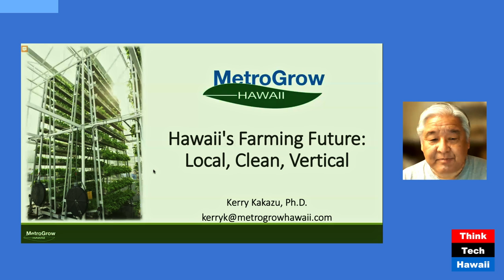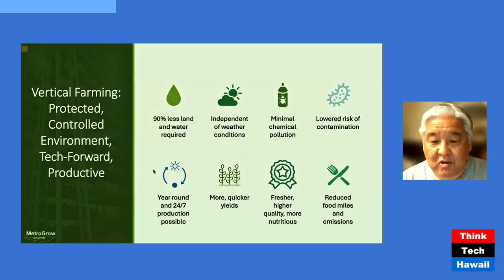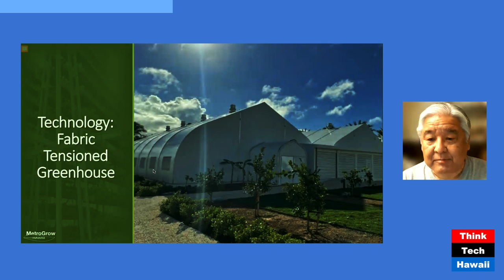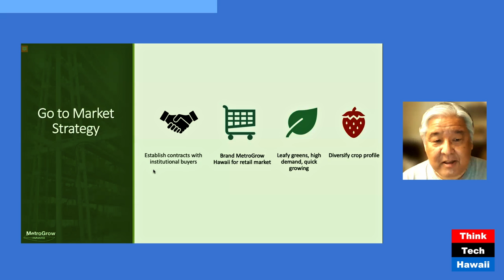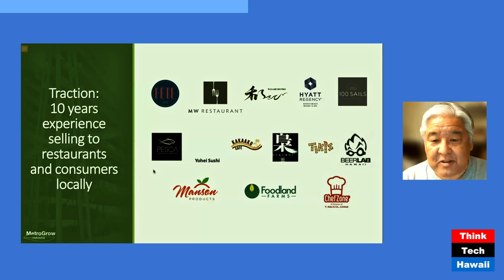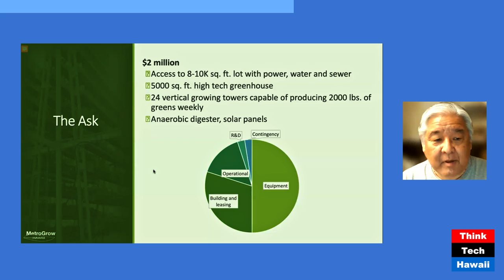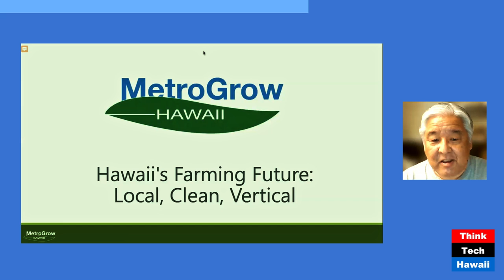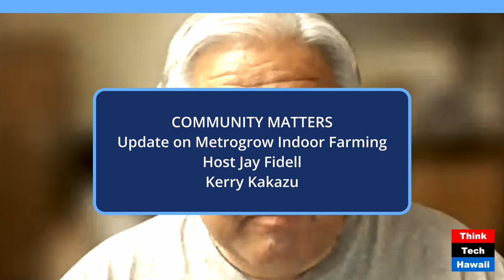Update on Metrogrow Indoor Farming (Community Matters)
Update on Metrogrow Indoor Farming; Is this the Future of Diversified Agriculture in Hawaii (Community Matters). The host for this show was Jay Fidell.  The guest was Kerry Kakazu.

The discussion was: Kerry Kakazu, founder the president of Metrogrow Hawaii, helps us understand what he has learned about indoor farming and the development of the technology he has been developing at Metrogrow Hawaii, and how Metrogrow and that technology will play in Hawaii agriculture going forward.

The takeaway was: We import nearly all our food, and we shoujld make every effort to develop sustainable agriculture in Hawaii.  This is an example of those efforts at Metrogrow.

The hashtag keywords for this show are:  community matters, update on metrogrow, indoor farming, vertical farming, diversified agriculture in hawaii, kerry kakazu, metrogrow hawaii, indoor farming technology, sustainable agriculture for hawaii